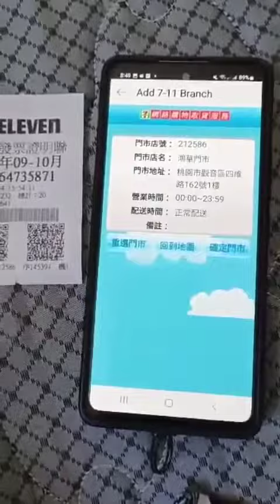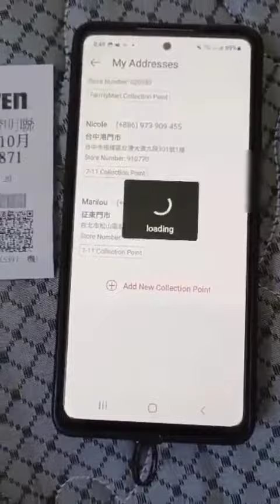TUTORIAL Kung paano ilagay ang Address mo sa 7/11 Shoppe Apps in Taiwan